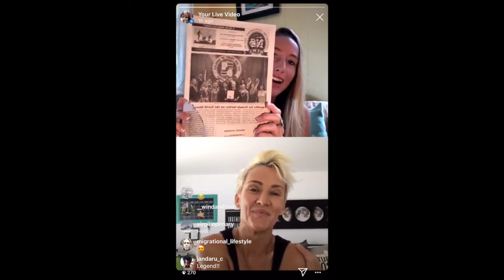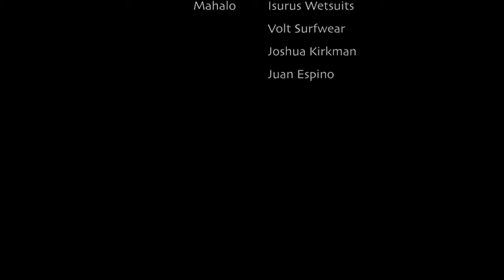Keala Kennelly - The Big Wave Quarantine - Big Wave Small Talk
BIG WAVE SMALL TALK - A podcast about big waves and how to survive them.

Episode #2 - Today's guest was the first woman to claim the the WSL Big Wave 'Tube Award' — five years after tearing her face apart on that very same reef at Teahupo’o, followed up by a Big Wave World Tour title. She also won the 2003 Triple Crown of Surfing back when there was a women’s division, driving her to help the next generation of wahine that want to compete in Hawai‘i. Keala Kennelly joins me on March 30th, which happens to be World Bipolar Day, as we discuss the stigma around mental disorders during a critical time in our history when everyone needs access to resources in the battle against depression. Music has always been is Kennelly's therapy, who also works as a DJ and is excited to share her upbeat Soundcloud playlists with her fans.

Host - Shannon Reporting
Guest - Keala Kennelly
Artwork - Hilton Alves
Mahalo - Isurus Wetsuits, Volt Surfwear, Joshua Kirkman, Juan Espino